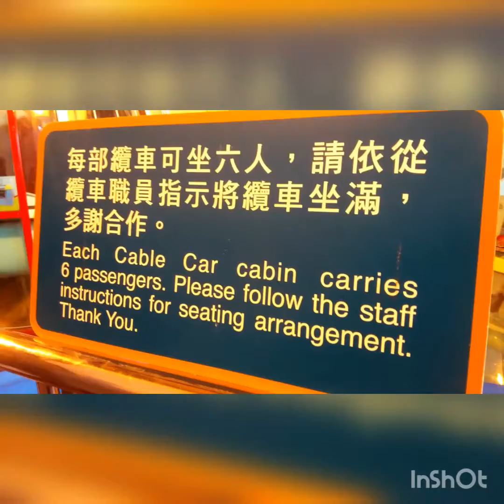Ocean park hongkong explorer/Llyne rose collection